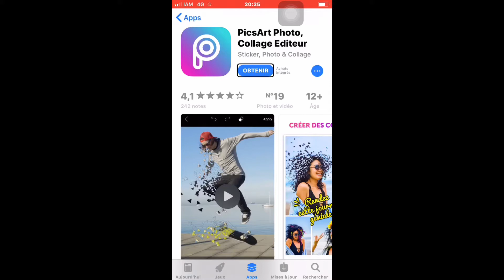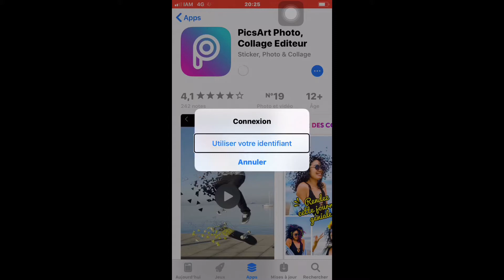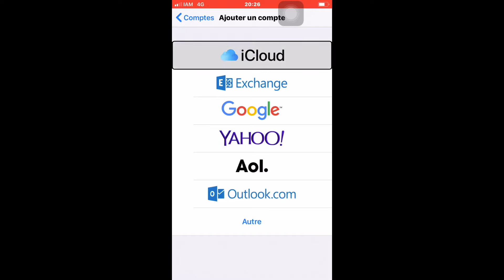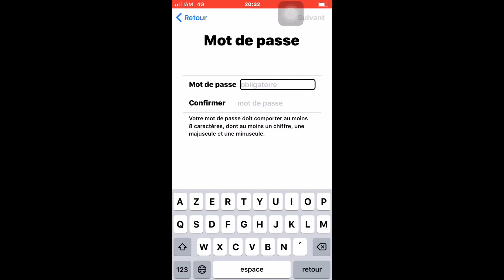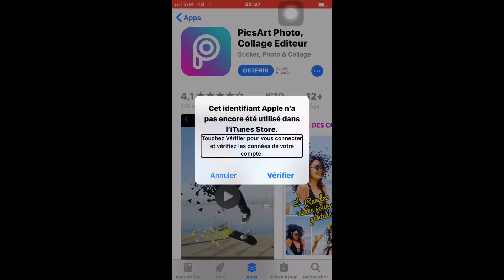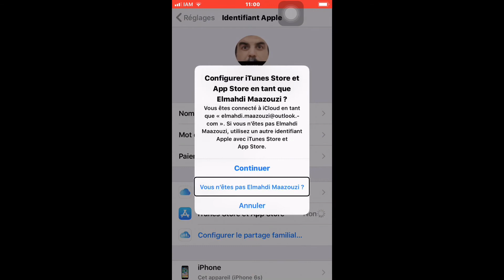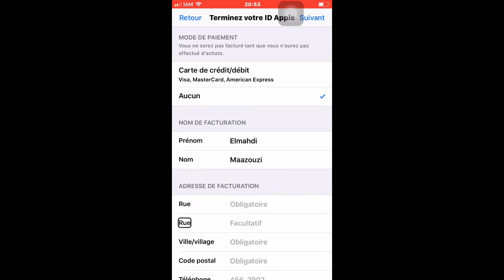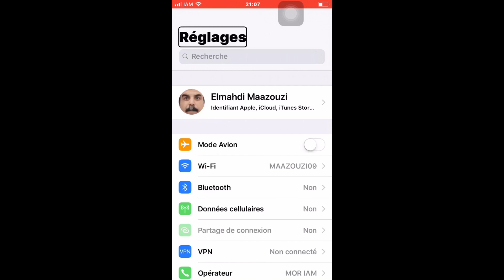Apple ID جديد 2018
أسهل طريقة لإنشاء Apple Id حساب Apple جديد 2018